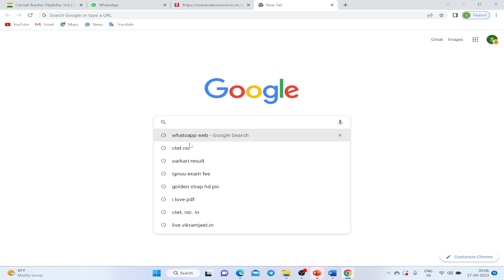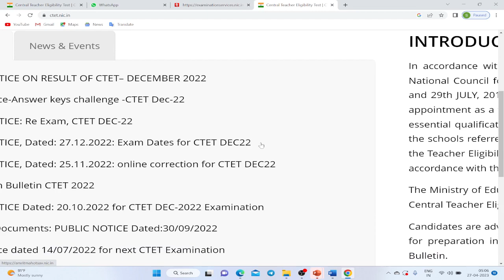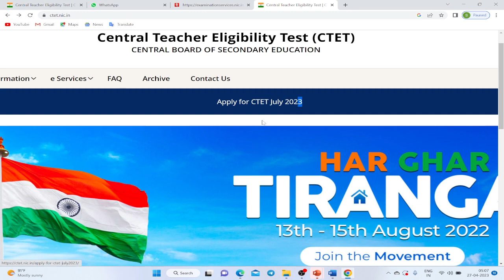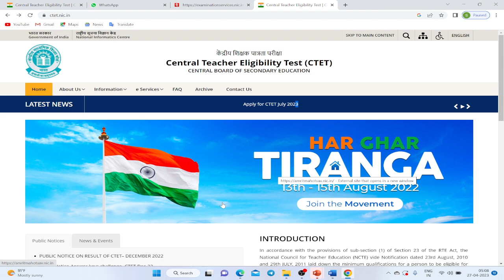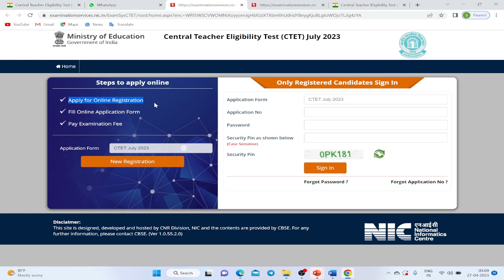CTET 2023 ll CTET जुलाई नोटिफिकेशन हुआ जारी ll कब से होगे आवेदन ll क्या-क्या हुवे बदलाव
🔥DEAR LEARNER'S🔥